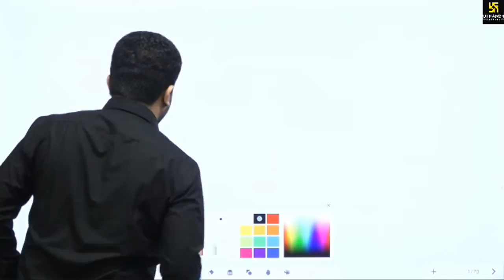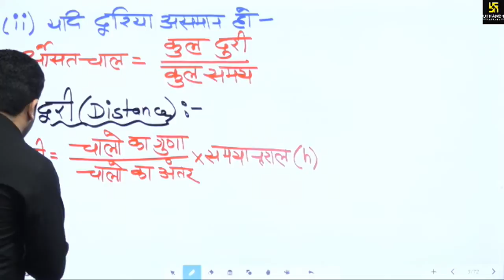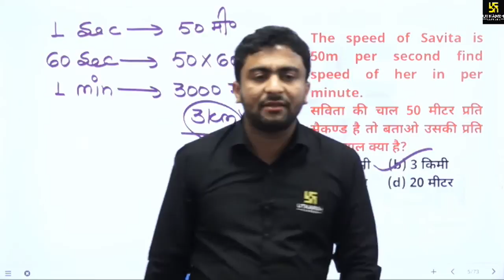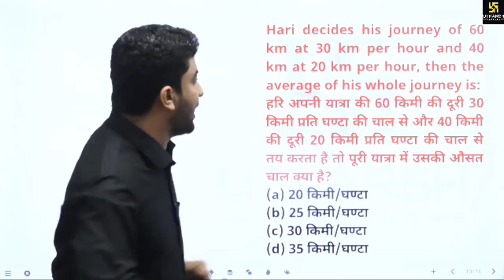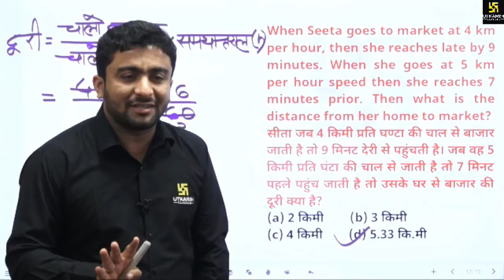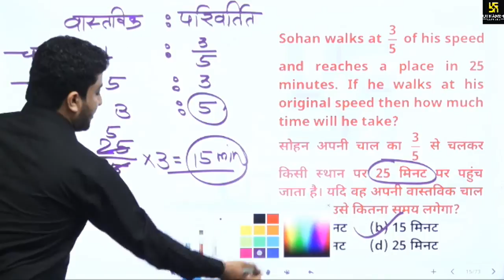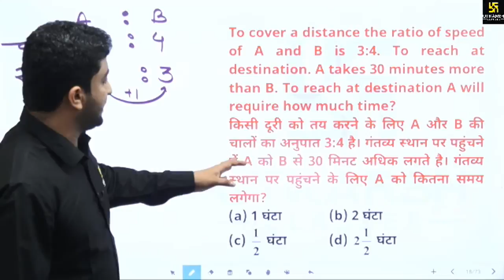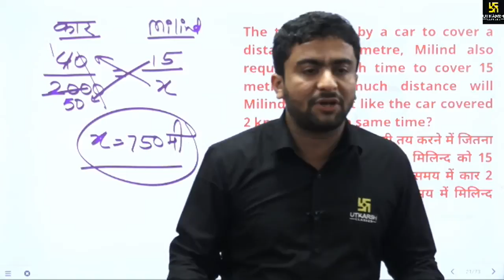Time, Speed & Distance -1 | Maths | Railway NTPC & Group D Special Classes | By Mahendra Sir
इस वीडियो में Mahendra Sir द्वारा समय,चाल और दूरी से संबधित प्रश्नों का विस्तृत हल दिया गया है  |▬▬▬▬▬▬▬▬▬▬▬▬▬▬▬▬▬▬▬▬▬▬▬

05:30 AM - Current Affairs Show by Kumar Gaurav Sir
05:00 PM - Rajasthan Current Affairs by Narendra Choudhary Sir